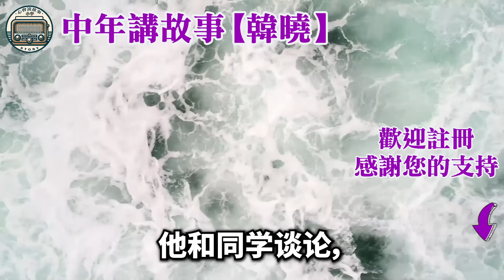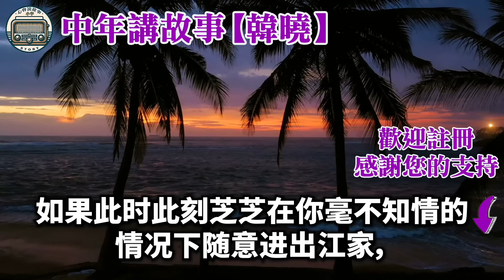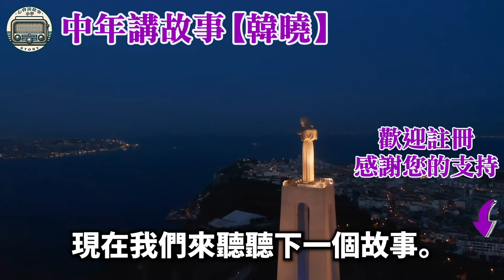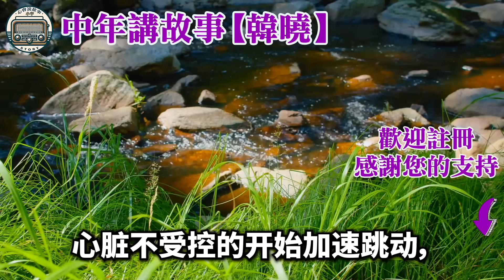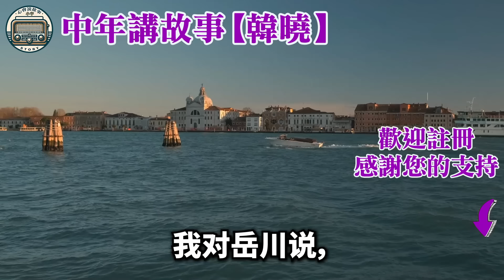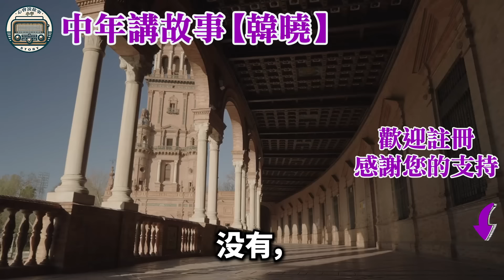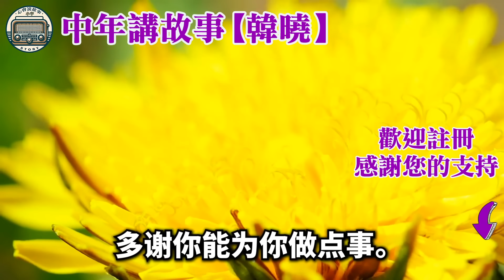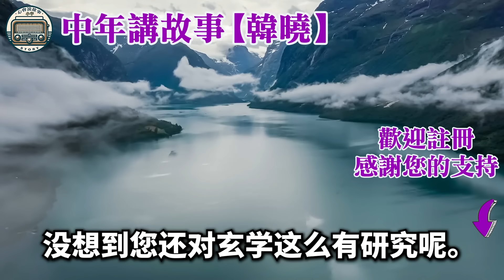我将养女送回亲生母亲家，他们认为我像乞丐一样穿着，所以他們把我趕了出去，只是从里面丟出一個黑塑膠袋，但当我带回家打开时，里面的东西让我目瞪口呆#情感故事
如果是您，您會在這種情況下做什麼？ 我将养女送回亲生母亲家，他们认为我像乞丐一样穿着，所以他們把我趕了出去，只是从里面丟出一個黑塑膠袋，但当我带回家打开时，里面的东西让我目瞪口呆